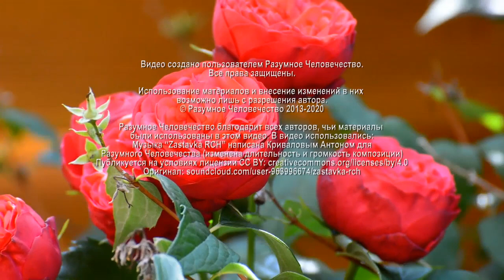Очищение Кармы Рода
Какие есть техники очистки кармы рода? Вся семья под церковным эгрегором. Может ли помочь сорокоуст, который заказывали в трёх церквях? На вопросы участника онлайн-встречи отвечают Елена, целительница, и Григорий, эзотерический психолог.